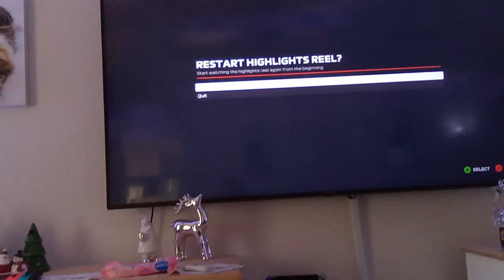29 December 2022